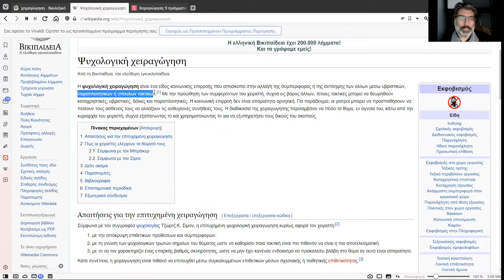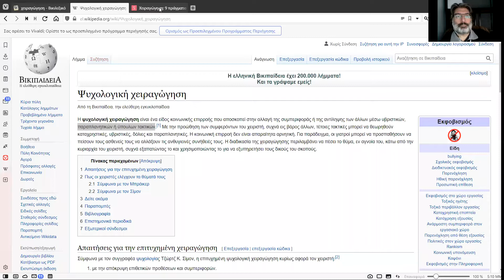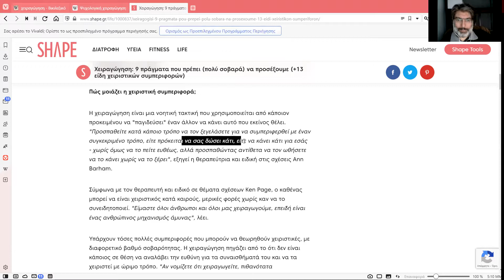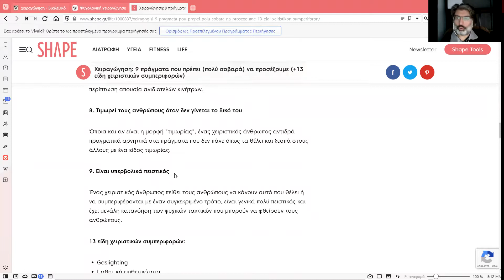Χειραγώγηση και επιρροή στην καθημερινότητα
Τα στοιχεία που παραθέτω προκύπτουν απο δημοσιογραφικές πηγές, για τις οποίες δε φέρω ευθύνη αν παρέχουν λανθασμένες πληροφορίες.

Σας ευχαριστώ πολύ για το χρόνο σας.
Καλή συνέχεια σε όλες και όλους.